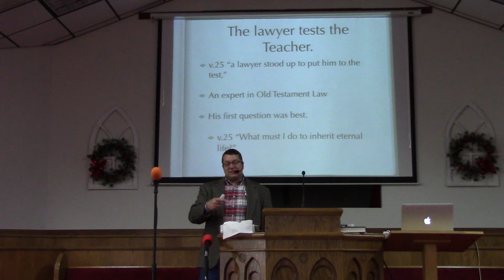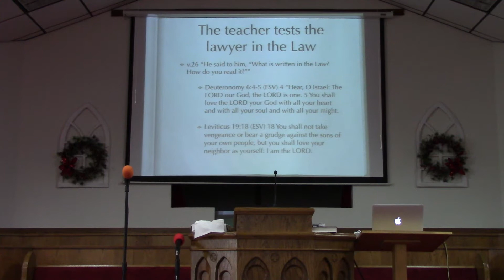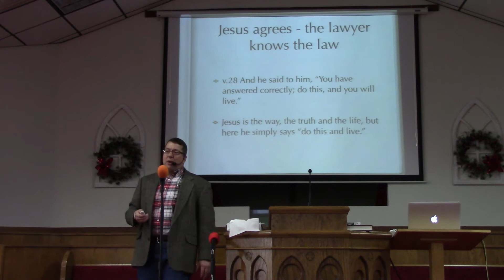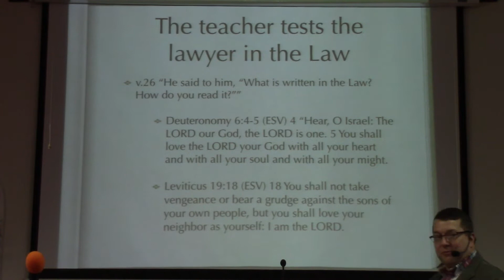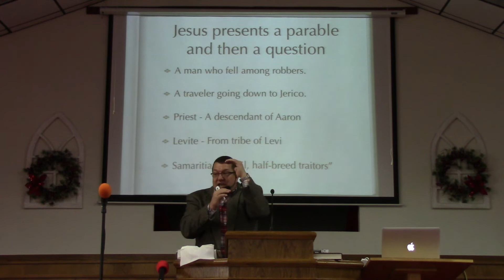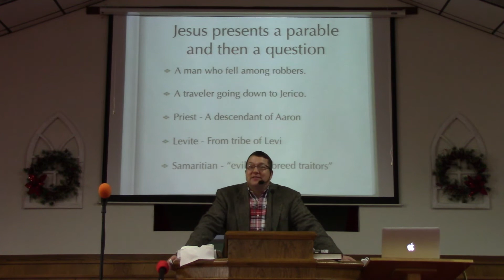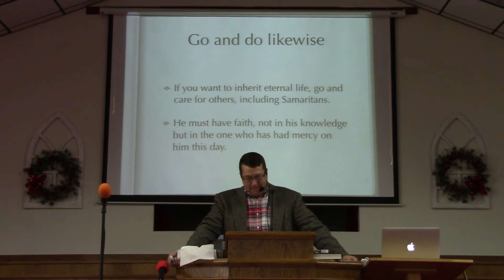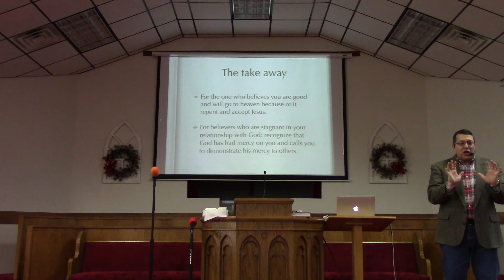January 3, 2021 - part 2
The rest of the sermon on Luke 10:25. Thank you for joining us this year!